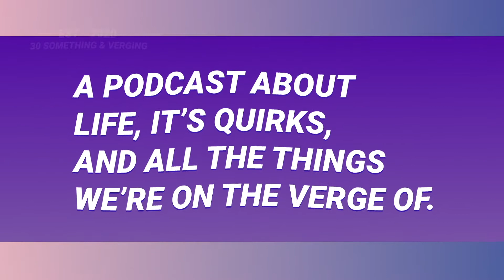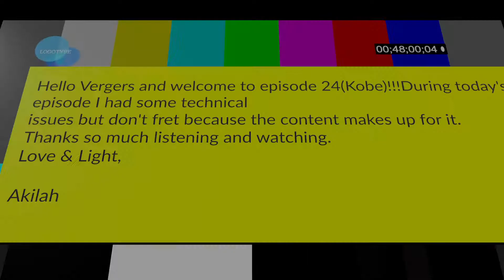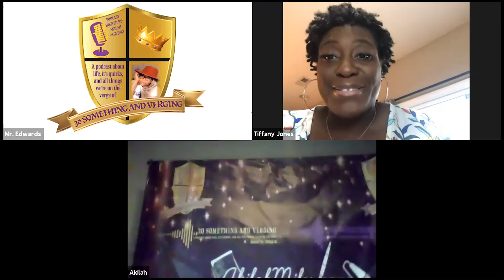Conversation on "Entanglements!"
30 Something and Verging is a podcast about life, its quirks, and all the things were on the verge of. What makes this channel and podcast unique is my mantra of living outside of the box. My conversations and views will be honest and unfiltered. Weekly uploads will include videos from the podcast, food, music & movie reviews, daily affirmations, and honest talk/ Sass sessions! With this channel my goal is to breathe life into those who are going through something and add extra joy to those who are enjoying their journey through life! Love & Light LovesKi
BrownEyes is now available

We are on all platforms: {30 Something & Verging}